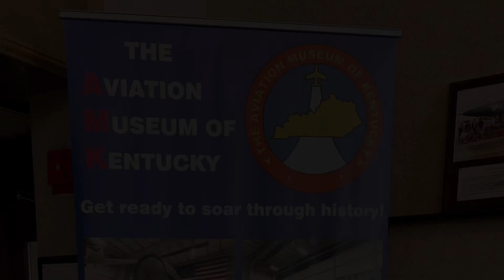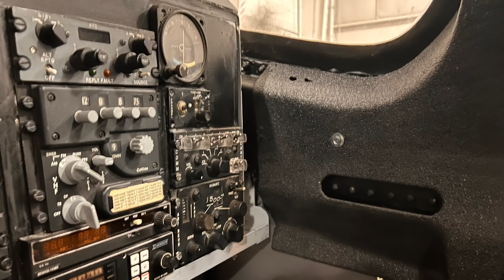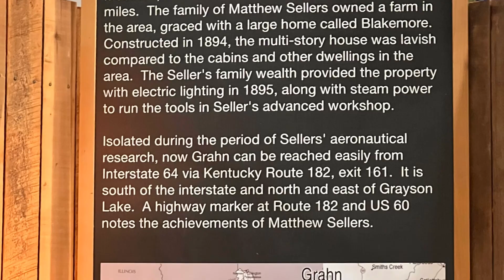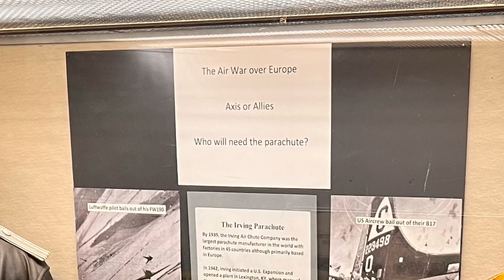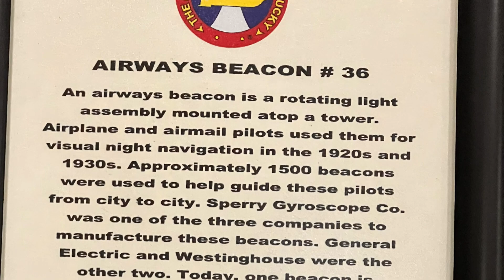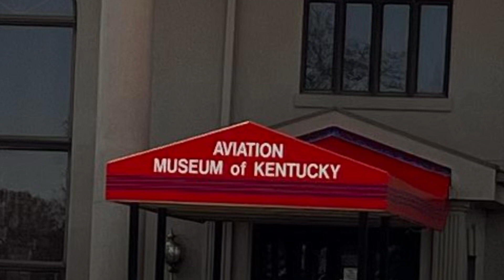Aviation museum of Kentucky